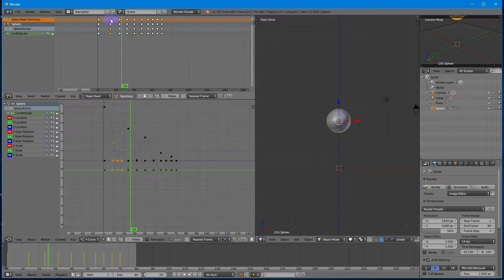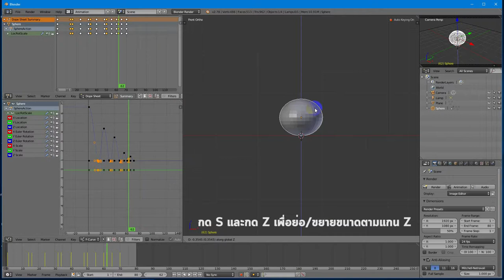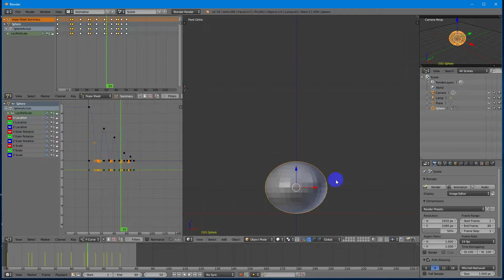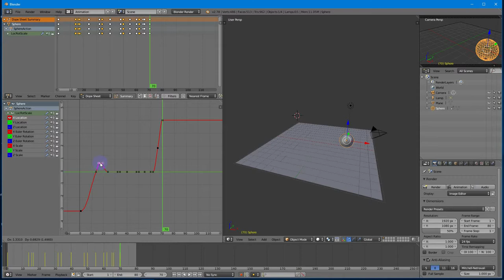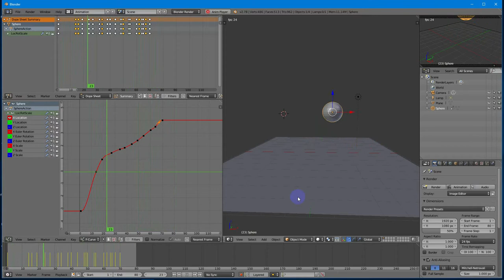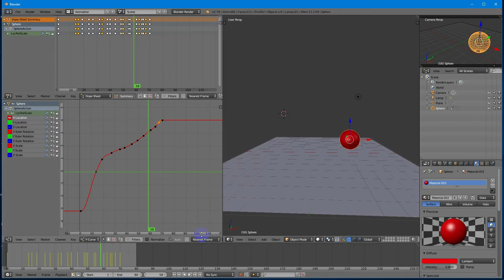Workshop : แอนิเมชันลูกบอล 2